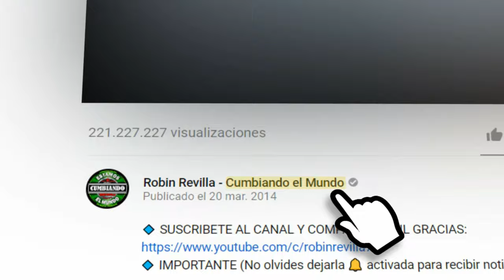CUMBIA LIDER | GRUPO MARAVILLA DE ROBIN REVILLA